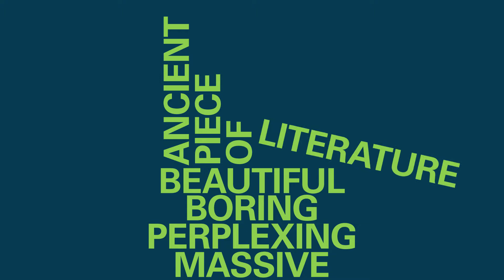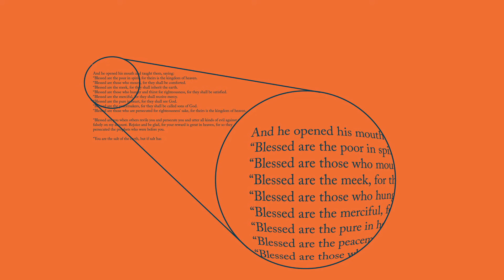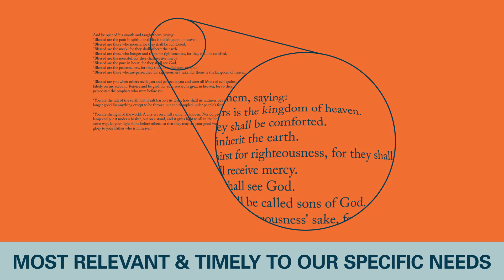NoHo Church Bible Project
Beginning in September, 2017!